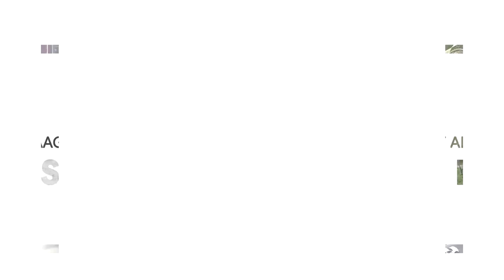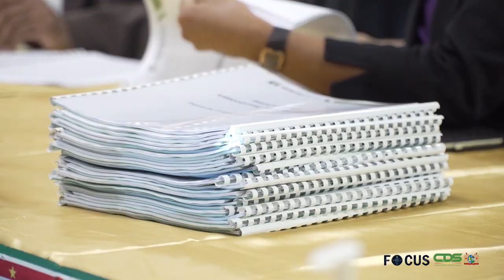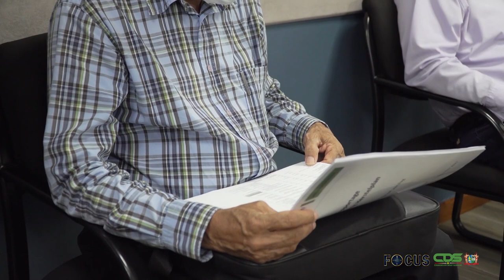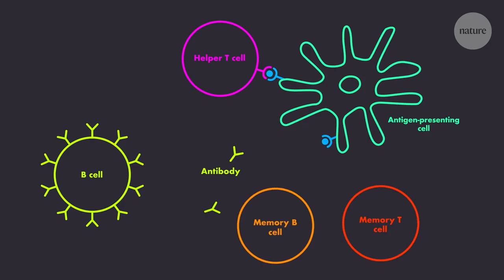FOCUS AFLEVERING 678, DD 14 DECEMBER 2021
In Focus aflevering 678 worden de volgende onderwerpen belicht:

- Reeds Twintig procent projecten Herstelplan uitgevoerd
- Ministerie van Openbare Werken geeft startsein bouwkundige projecten
- Minister Amoksi installeert Commissie Maatschappelijke Dienstverlening
- Regering stimuleert sporten en bewegen met Safe Exercise Area
- Uw bijdrage in de strijd nog steeds van belang